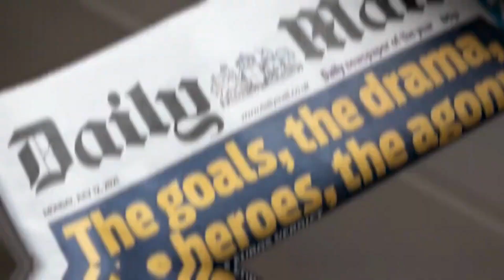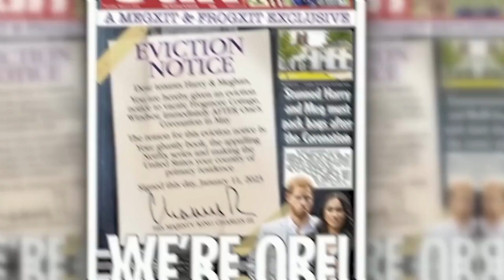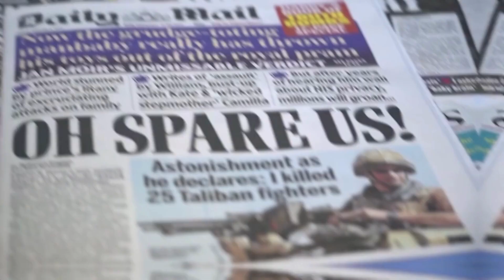Prince Harry Courtroom Confessions: Dark Secrets & Media Intrusion!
In today's Court Climate video we are going to be looking at Prince Harry' Courtroom Confessions: Dark Secrets & Media Intrusion!

As the courtroom drama unfolds, it becomes clear that Prince Harry's fight is not just for his own justice but for the protection of privacy and the pursuit of truth. This case has shattered the illusions and forced us to confront the uncomfortable truth: that even those in positions of privilege are not immune to the far-reaching consequences of media intrusion.

So, what are your thoughts on the events surrounding Prince Harry and the wider issues this case raises? Should the media be held accountable for their actions? Share your opinion in the comments section below.

Thank you for joining us today as we delve into the complexities of this courtroom battle. Until next time, take care and stay curious! 🔥